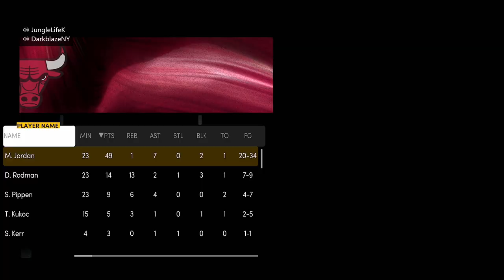NBA 2K22 Play Now Online - Michael Jordan Score 49 Points Against The Best Defensive Team In Game!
NBA 2K22 Play Now Online Gameplay 96 Bulls

nba 2k22 Michael Jordan build gameplay
Nba 2k22 Michael Jordan gameplay
Nba 2k22 gameplay Michael Jordan
Nba 2k22 mycareer Michael Jordan
Nba 2k22 Michael Jordan